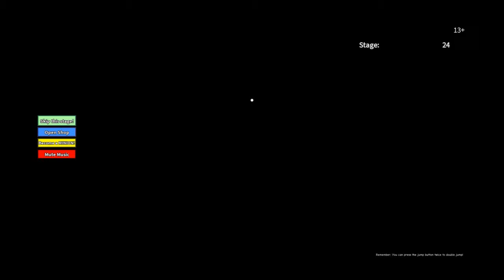Roblox-Crazy minions (19)